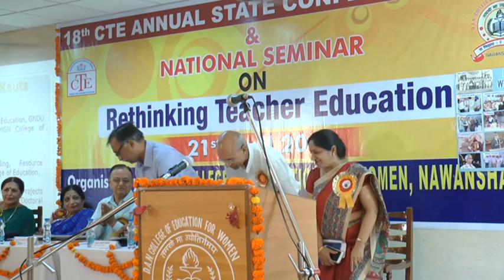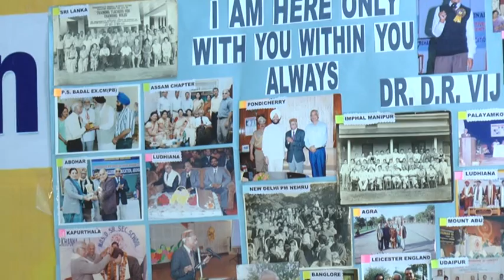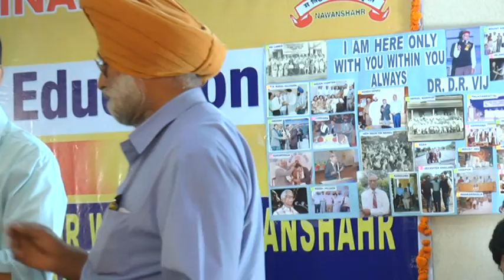Seminar on Rethinking Teacher Education: 2018, Part: 3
National Seminar on Rethinking Teacher Education organised by D.A.N. College of Education for Women, Nawanshahr held on 21st April 2018